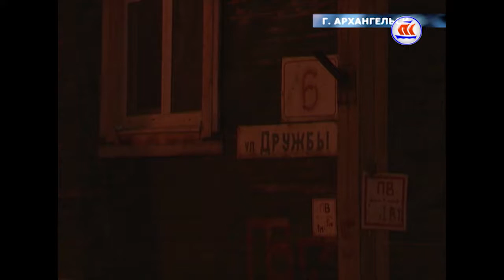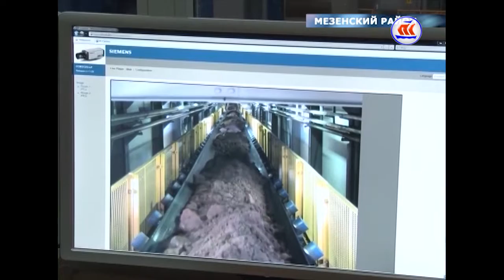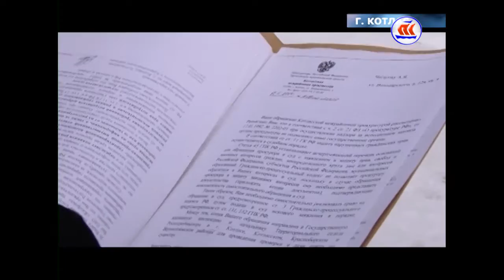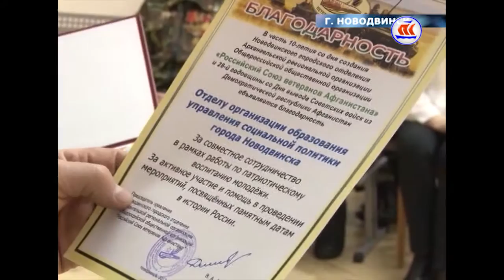19.02.2017 Регион за неделю